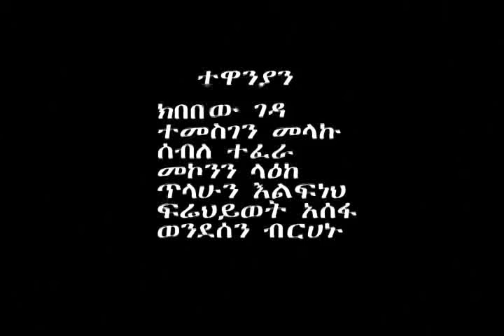Kibebew Geda Gashe Polisu Part 1